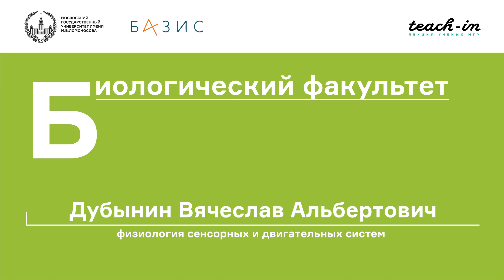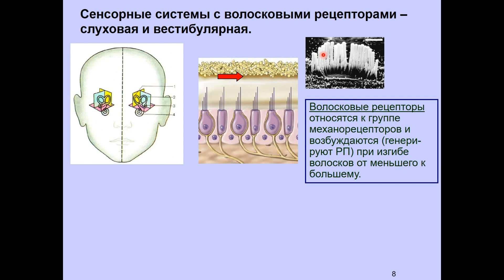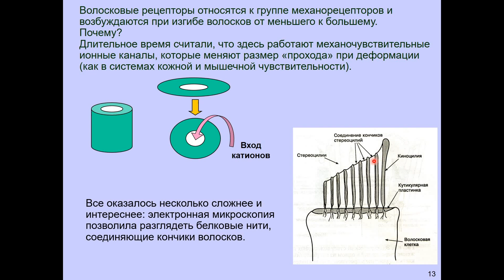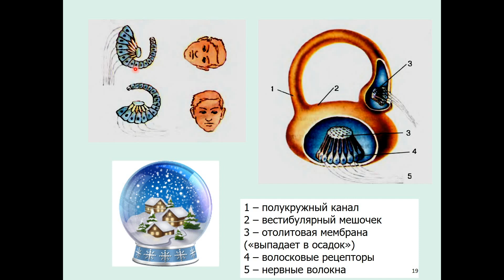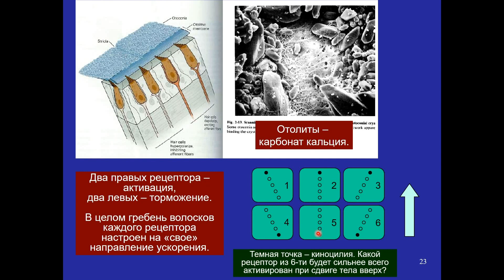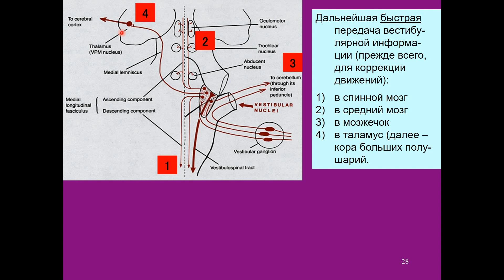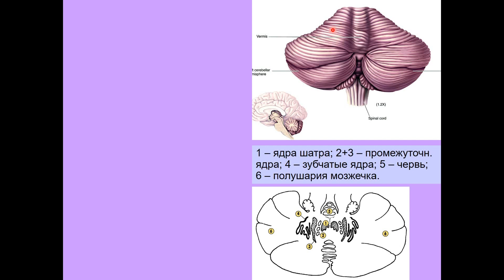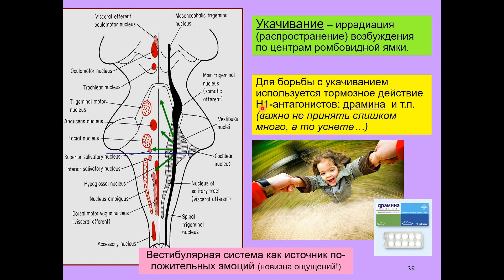Дубынин В. А. - Физиология сенсорных и двигательных систем - Волосковые рецепторы. Внутреннее ухо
0:04:02 1. Геотропизм
0:07:50 2. Статоцисты
0:11:27 3. Слуховая и вестибулярная системы
0:17:45 4. Боковая линия и чувствительные волоски
0:36:05 5. Вестиблярная система человека. Отолитовые органы
0:56:18 6. Полукружные каналы. Внутреннее ухо
1:03:50 7. Латеральный и медиальный вестибулярный тракт и аппарат
1:14:37 8. Ядра Швальбе. Быстрая передача вестибулярной информации
0:17:44 9. Мозжечок
1:25:25 10. Корковый вестибулярный центр
1:31:21 11. Эффект укачивания